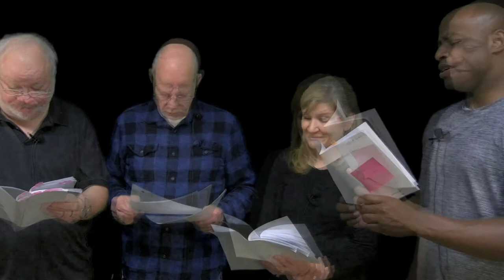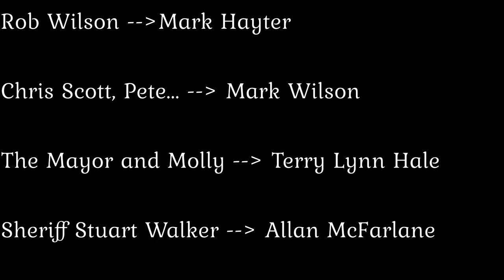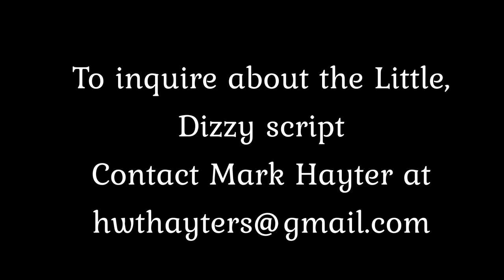Little, Dizzy Trailer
A 15-minute video of actors reading lines from Little, Dizzy, a stage play written by Mark Hayter. The story involves a 26-year-old singer/guitar performer, who is on his way from Seattle to Austin to appear on "Austin Live." In route, he takes a paved county road in West Texas that loses it's paved-distinction much too soon.  When his vehicle dies, he is forced to walk a hot, dry, dusty, road in search of help. Eventually, he stumbles into the small town of Little, Dizzy, where the people are happy for his return... after an 85 year absence! -- By the way, it's a comedy.